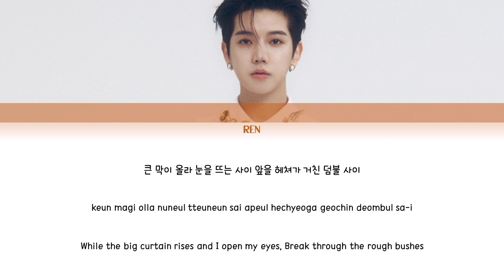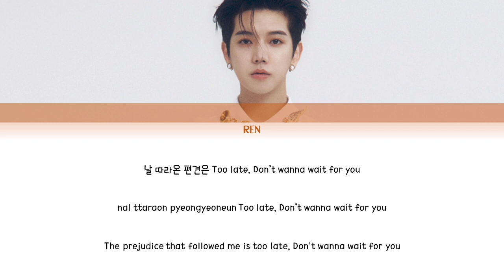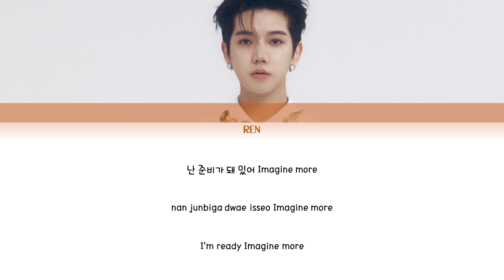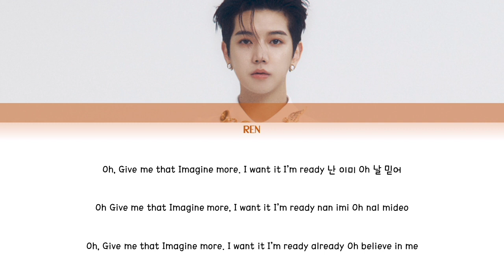REN (렌) ㅡ IMAGINE MORE LYRICS [KOR/ROM/ENG]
Artist: REN (렌)
Song: Imagine More
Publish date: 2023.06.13